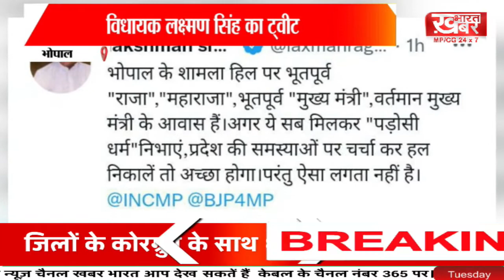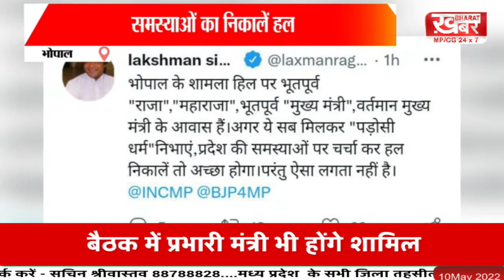BULLETIN - 10 May 2022 - 06PM खबर भारत...khabar bharat..